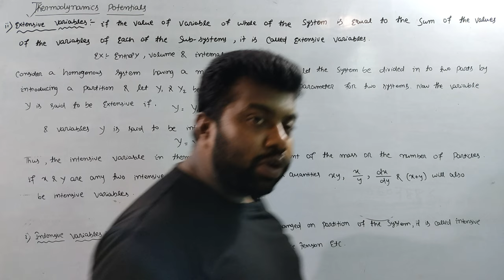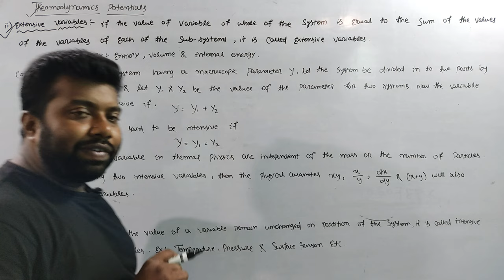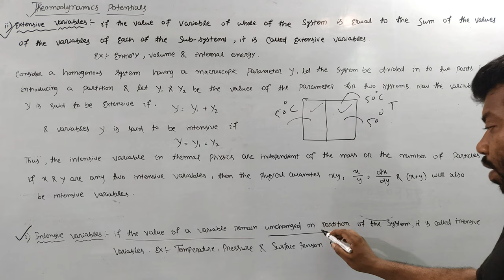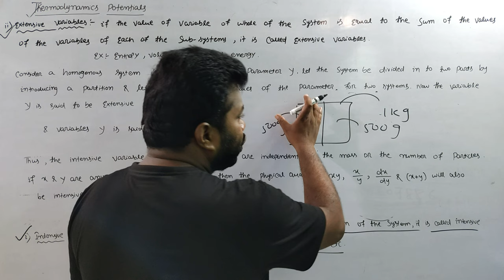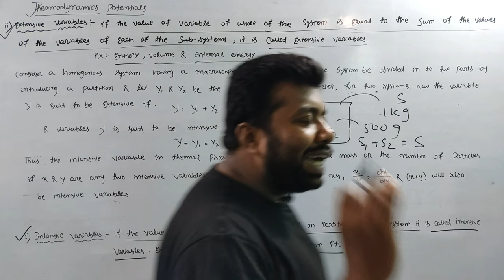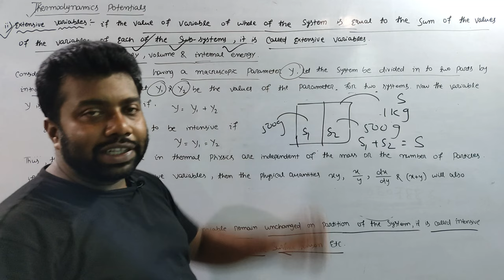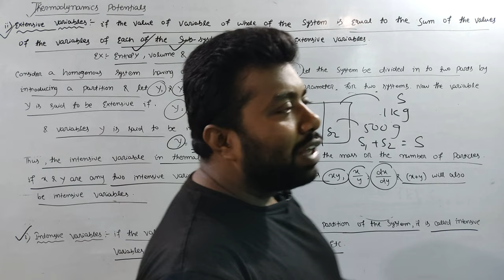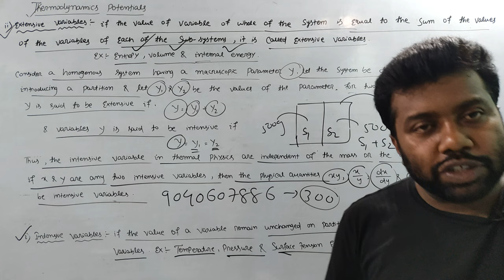Thermodynamic Potentials|Physics(H|BSC|3rd Semester|Physics honours|Core-6|UNIT-2|Part-2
Thermal Physics in odia|Types of Process|Introduction|physics(H)|BSC THERMALPHYSICS|3rd semister|
ThermalPhysics in odia|Types of Process|Introduction|physics(H)|BSC THERMALPHYSICS|3rd semister|P-1
Fourier series in odia|introduction|physics (H)|BSC mathematical physics-II|3rd semister|PART-1